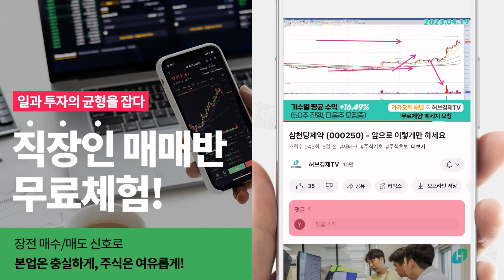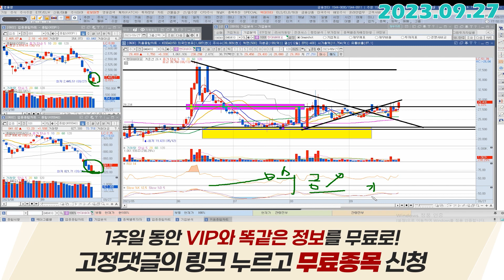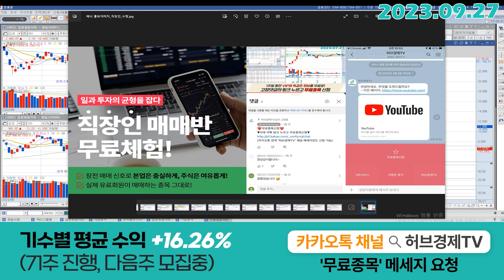현대바이오 (048410) - 추세선을 여전히 돌파를 못했는데 수평선을 돌파했네요